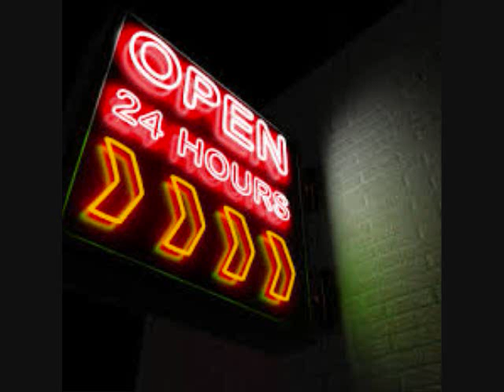RICKY NELSON It's Late